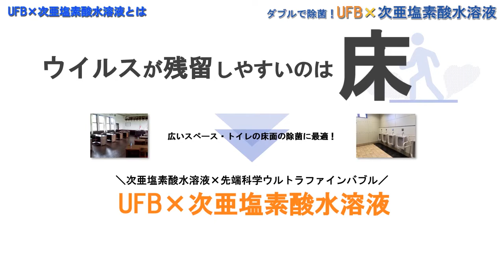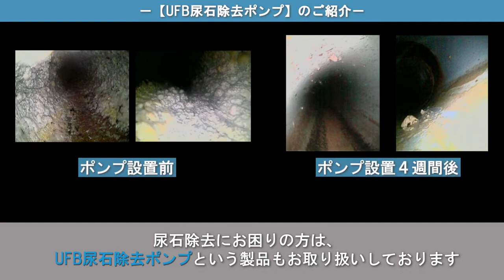Maruyama UFB Ultra Pump